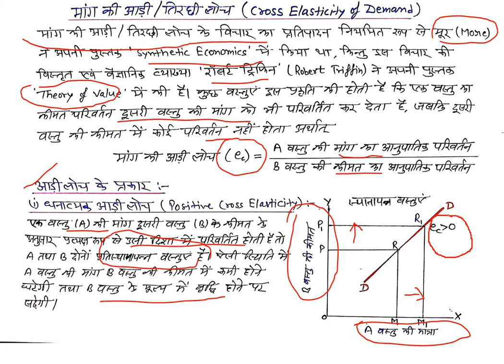मांग की आय लोच (Income Elasticity of Demand) , आड़ी लोच (Cross Elasticity of Demand) & प्रकार (Types)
मांग की आय लोच (Income Elasticity of Demand),मांग की आड़ी लोच (Cross Elasticity of Demand) तथा मांग की आय लोच की श्रेणियां/प्रकार ,मांग की आड़ी/तिरछी लोच की श्रेणियां/प्रकार के बारे में I